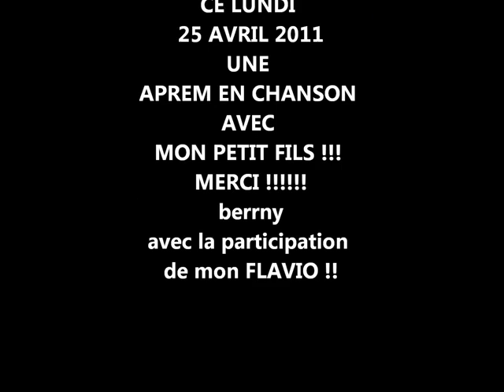Dailymotion Mon filmLE PENITENCIER RECEATION AVEC MON PETIT FILS!!! une vidéo Musique2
Sais bon le dimanche de s amuder avec son petit fils